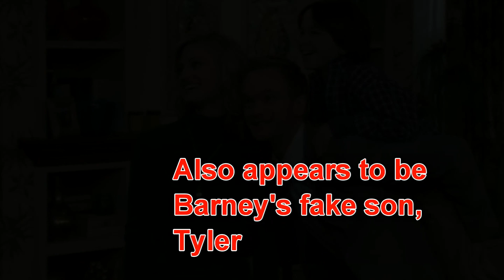How I Met Your Mother - Strange occurances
A few weird things I've noticed in some of the episodes. I've noticed a lot more dodgy stuff with other episodes, but I'll just put these up for now.